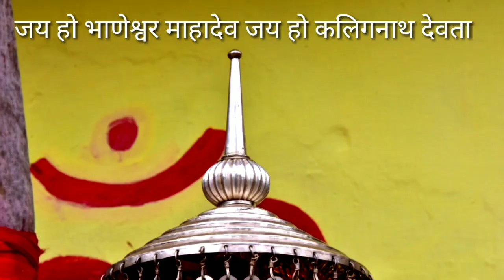भाणेश्वर महादेब का प्यारा सा गाना जिसे स्वर दिया है भाई भगवान सिंह राणा ने और वीडियो यशकांत नौटियाल